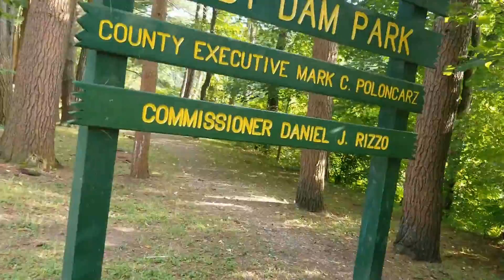Scooby Dam Waterfall Swimming ,Van Life Sink Idea and a Firefighter Training Center Springville NY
Before I left olean Ny I checked out this firefighter training center then cooled off in a waterfall swimming where the locals were fishing. A place called scooby dam in Springville New York. Trying to figure out ways to clean dishes while on the road in my car van life style. Just a pit stop on my way to Niagra falls .